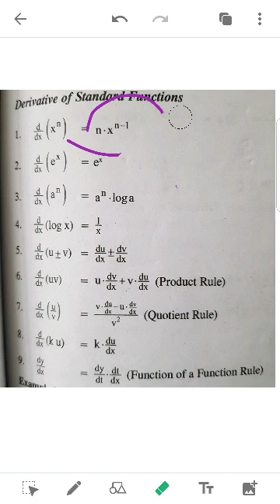Business mathematics- Differentiation 13- Derivation using power of x method by Akhil Mohan